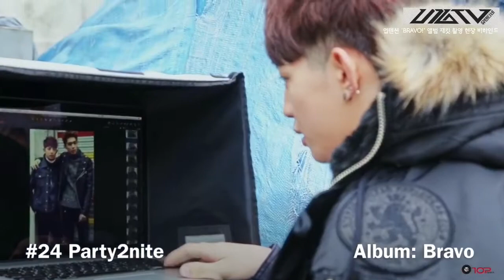My Top 30 Up10tion Songs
tbh a video i was really excited to make!! i had a lot of fun making it too because i got to go back and watch some of their old u10tv's and i have a lot of good memories attached to them lol. i know not a lot of you are probably into up10tion, but they're really high up on my bias list. Probably 2nd or 3rd. and honestly they have one of the best discographies out of all of the groups i stan.

If you don't listen to up10tion and you actually watched this video lol i hope it gave you the chance to hear some of their songs and maybe spark some interest. their discography is both pretty cohesive and diverse at the same time. that probably doesn't make sense but the point is that they some really great music and i believe it's definitely worth it to check them out.

I may do a video in the future ranking my fave albums by them. I plan to do some different kinds of videos in the future. i just cant say exactly when i'll do them because school is coming fast :') but i'll def do them when i can!